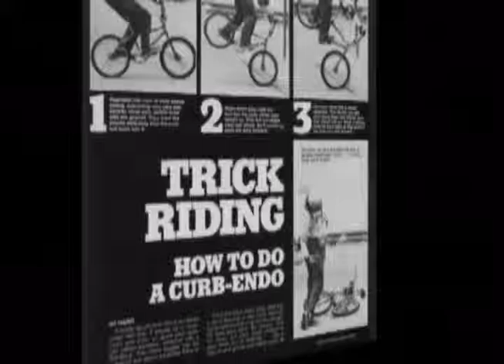Joe Kid on a Stingray - The History of BMX + Stompin' Stu - The Story of BMX Legend Stu Thompson